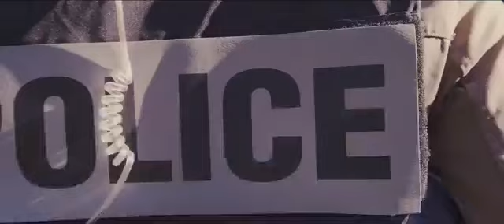Cadeau Fabregas metis noir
Antonio Swagger